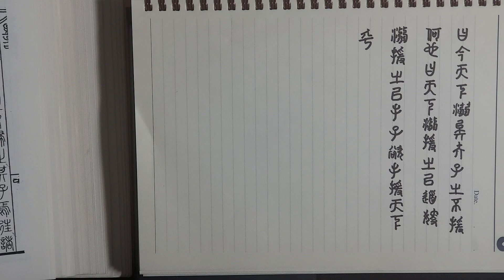전서(篆書) 써보기 ㅡ 맹자(孟子) 이루(離婁) 상 45